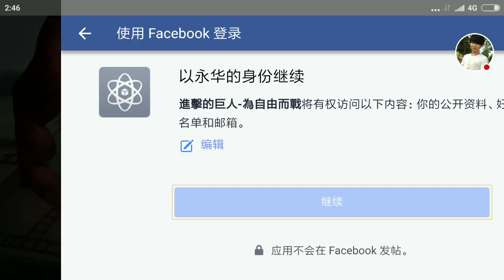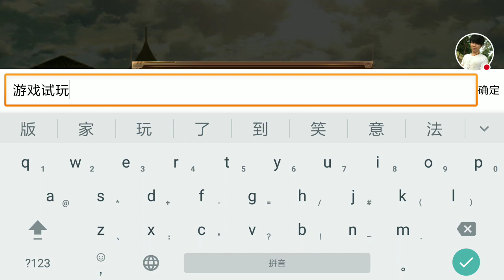[進擊的巨人]-游戏试玩 由动画(进击的巨人)改编的独特手游～另类独特战斗方式～酷炫技能～